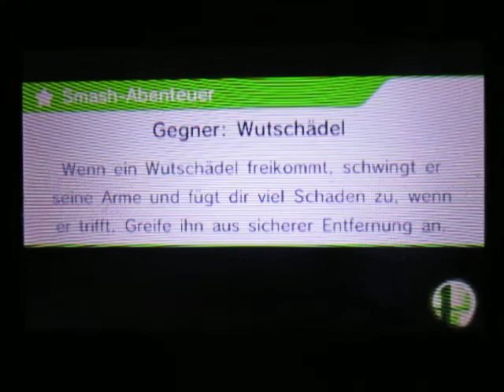Super Smash Bros 3DS 2D-Welt